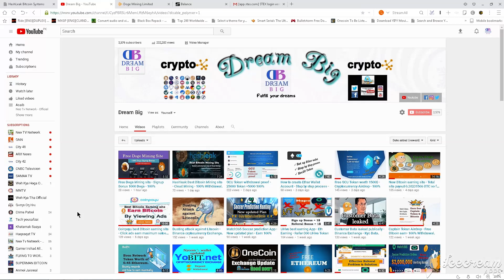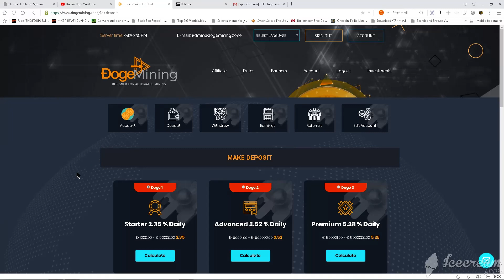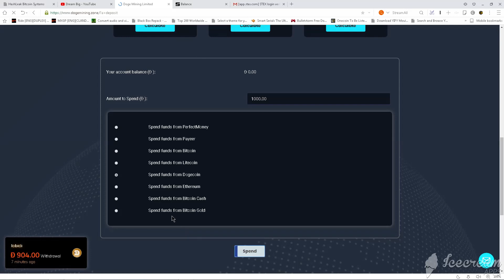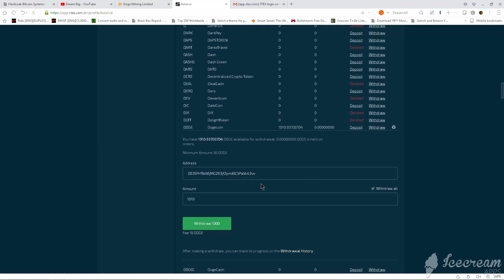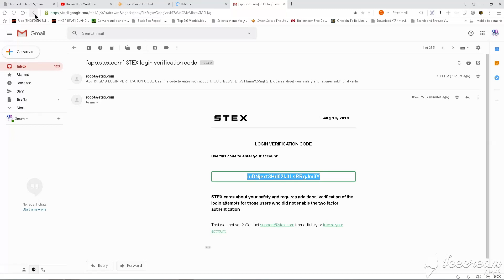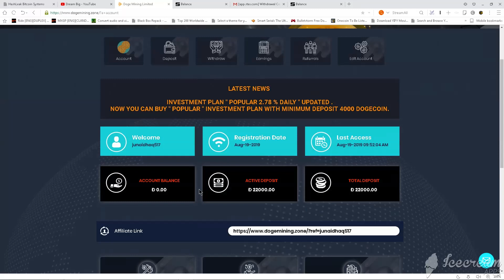How to Deposit Doge?? - Youtube Video Bonus 20000 Doge proof - Doge Mining site